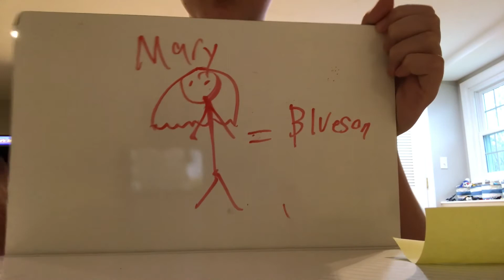David Orack Theory